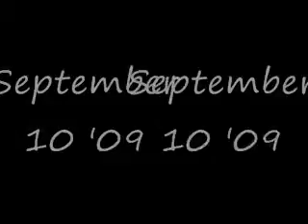10 September 09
Chewing on the bed, lazy cat, Date night, eating at Olive Garden, seeing "Time Traveler's wife" having a good day off.